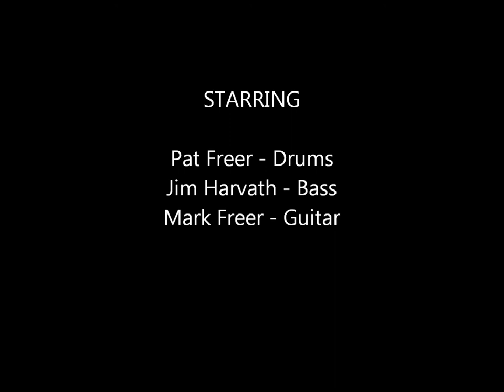Just A Blues Jam - Mark Freer.wmv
We had just finished setting up a recording studio and were testing it out. This jam is the result. it is unmixed, has some mistakes, its raw, but we were just having fun.